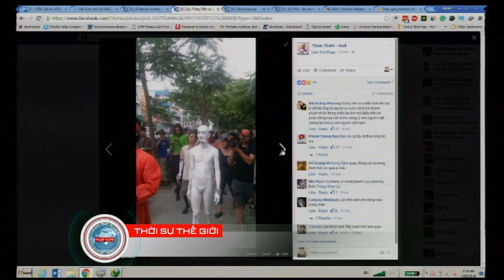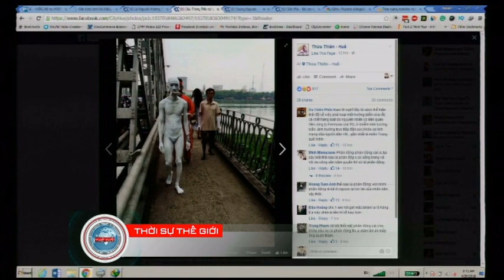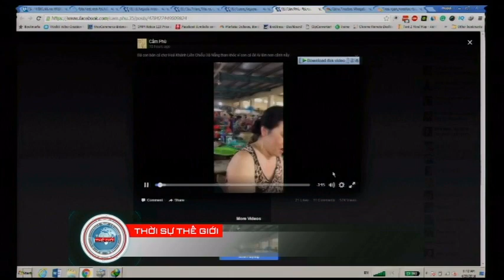THOI SU THE GIOI 2016 04 29 Part 4